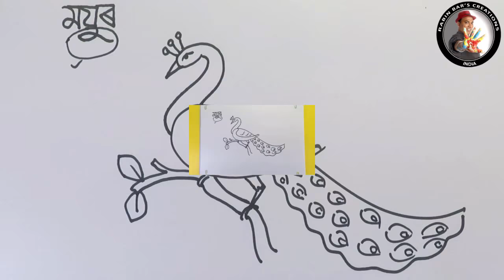How to draw a peacock step by step I by Speed Painter Rabin Bar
Just a little over the stage of a toddler as he was at the age of 3, Rabin was caught drawing on the wet earth scribable floor of their thatched dwelling house. His mother often scolded him for spoiling the evenness of the floor. But the urge for creation is as powerful as that of sunshine. It is irresistible. He realized that his creation had no meaning to the poverty stricken mother.